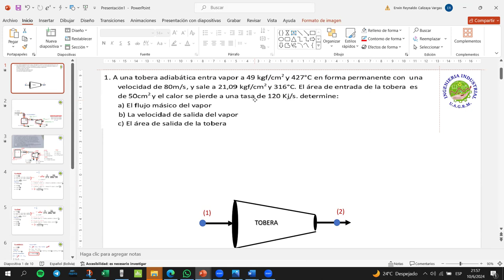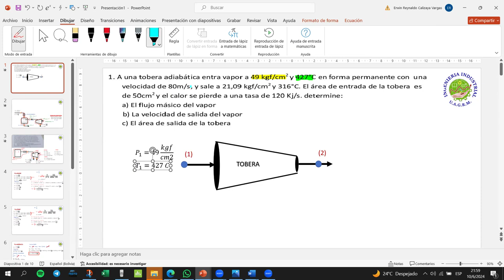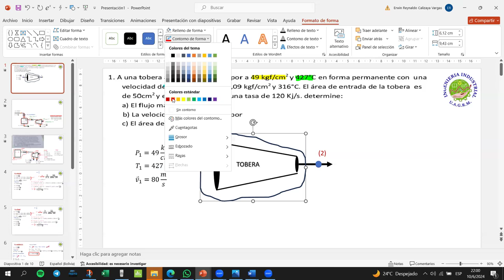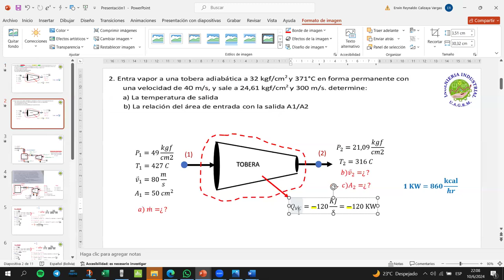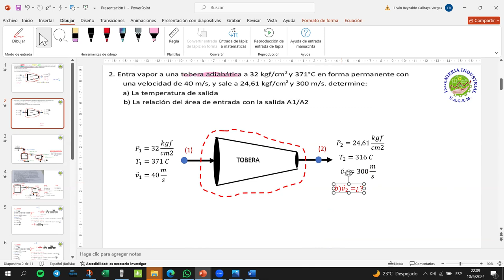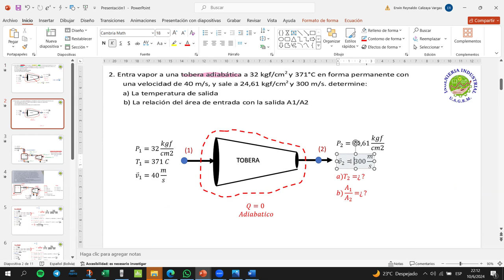AYUDANTIA VIRTUAL SISTEMA ABIERTO PARTE 4